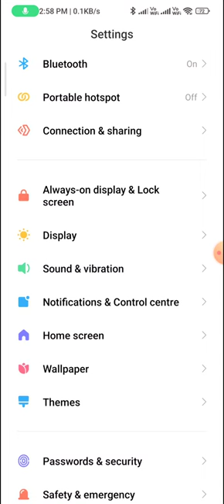How to change the brightness level in redmi note 12 pro